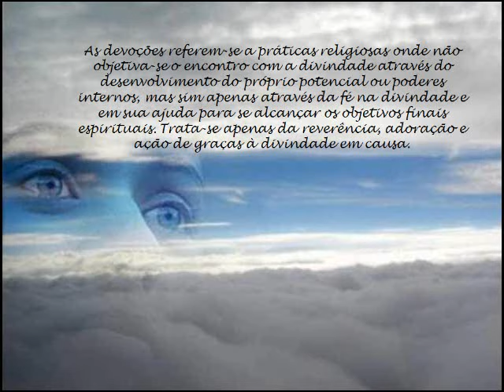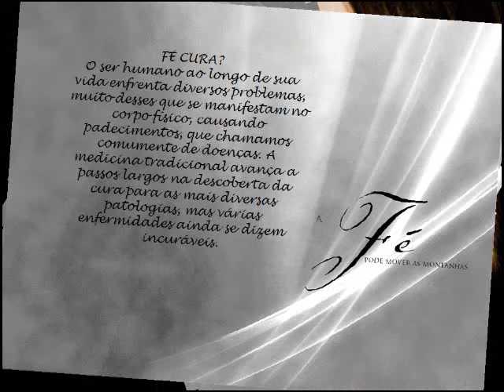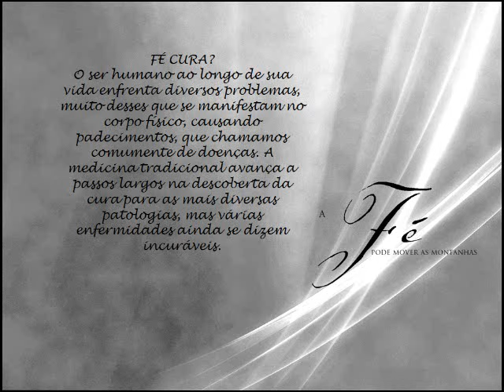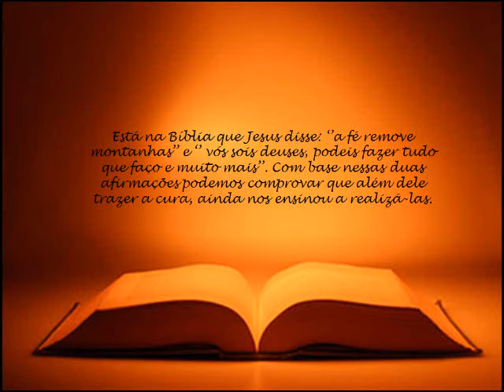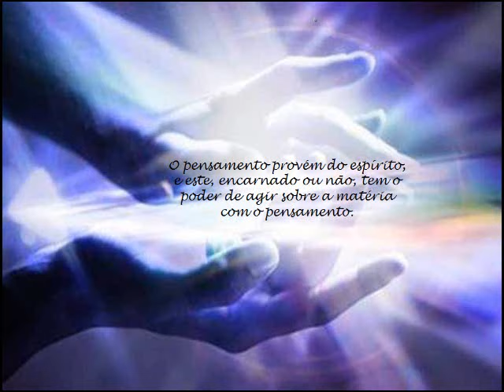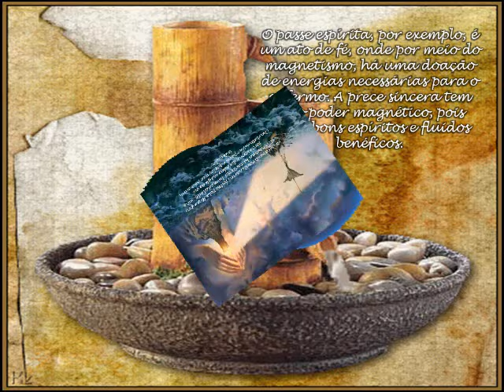Fé e Devoção PPS Luzia Gabriele Vídeo José Ernesto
Espiritual